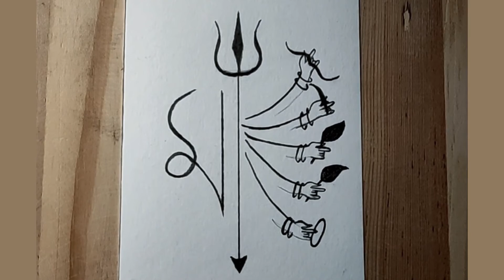दुर्गा माँ का आशीर्वाद लें | Happy Navratri | Sukhman Kaur Arts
Happy Navratri. Watch the video and take the blessings of Maa Durga.

Material Used
► Doms | Karbon | Super Dark Pencil
► Brustro Sheet
► Fine Arts Brush
► Saqura White Pen

If you want us to create your portrait.